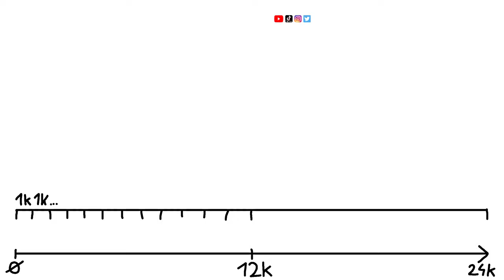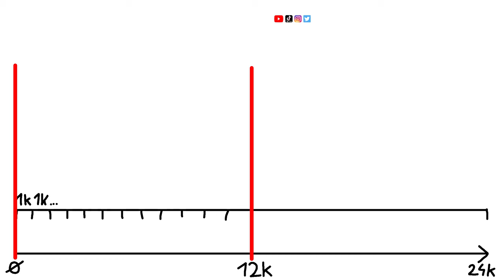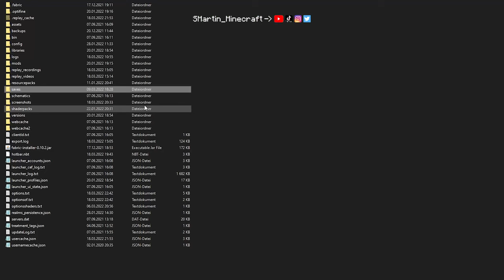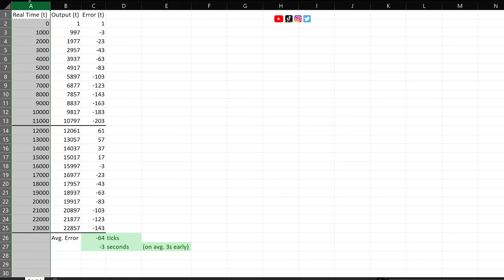WORKING CLOCK - Minecraft Tutorial - analog clock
In this video I will show you how to build a working clock in minecraft. I will show you some tricks like a minecraft etho hopper clock, a rising and falling edge redstone detector for a minecraft daylight detector, custom maps in minecraft including a short tutorial on that an some useful command block tricks! Minecraft working clock tutorial.

Original content, by SMartin.

0:00 working clock
0:18 explanation redstone
2:12 clock face - custom maps
2:45 building tutorial
6:57 start up
7:35 measure precision

minecraft, smartin, minecraft smartin, minecraft meme, minecraft memes;